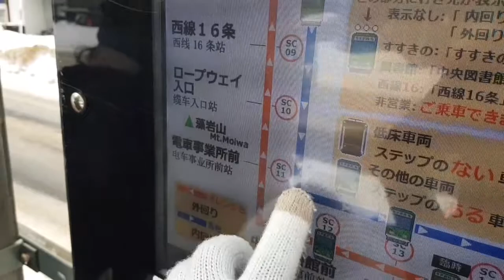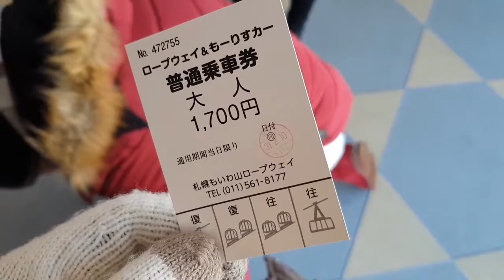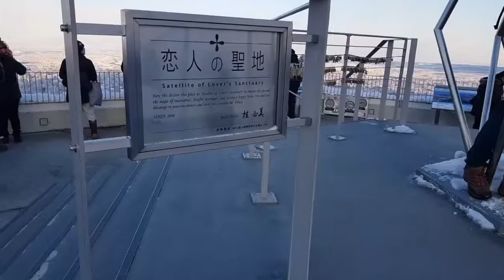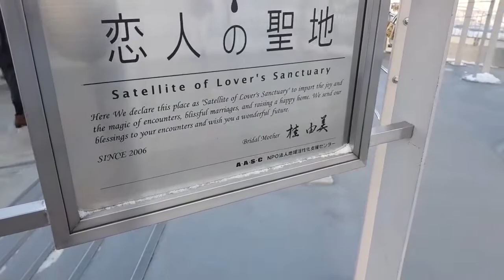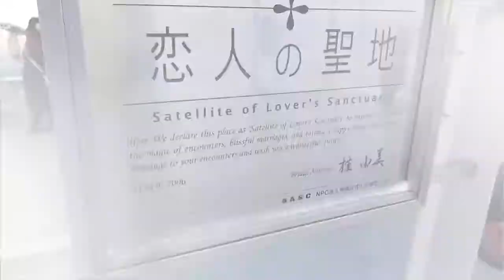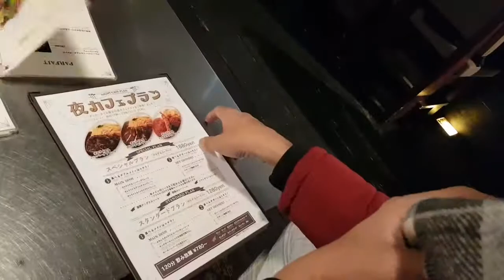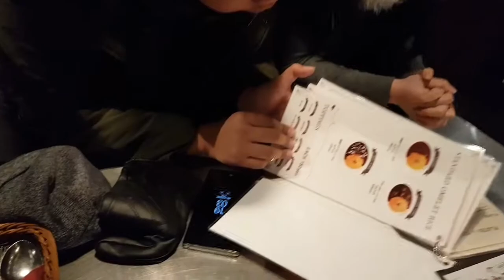🇯🇵MT MOIWA SIGHTSEEING|JAPAN VLOG|DAY 5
sehahis dari sounkyo ice festival kita kembali ke sapporo menggunakan shuttle bus dan menuju mt moiwa untuk melihat pemandangan yang bagus.

MT.moiwa location:5 Chome-3-７ Fushimi, Chuo Ward, Sapporo, Hokkaido 064-0942, Japan

Swanky hotel location: 6 Chome Minami 6 Jonishi, Chuo Ward, Sapporo, Hokkaido 064-0806, Japan